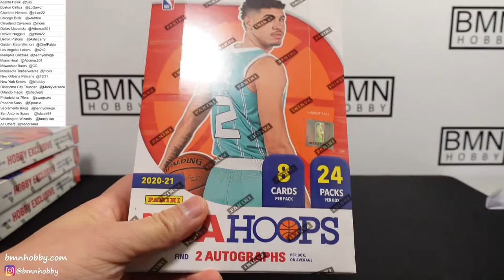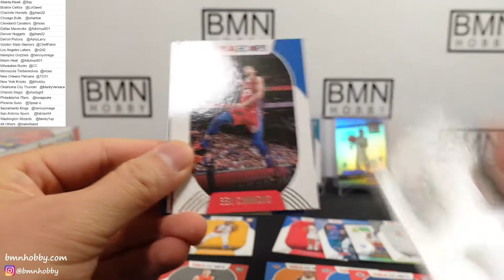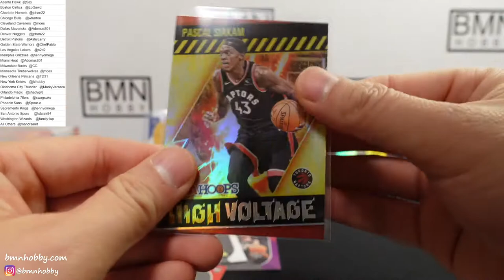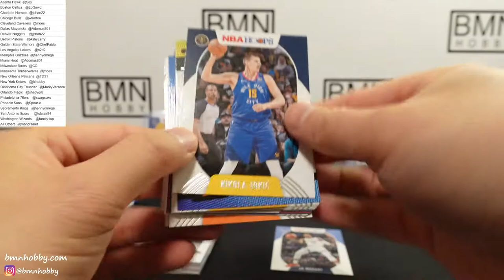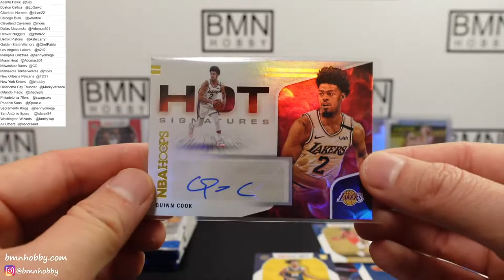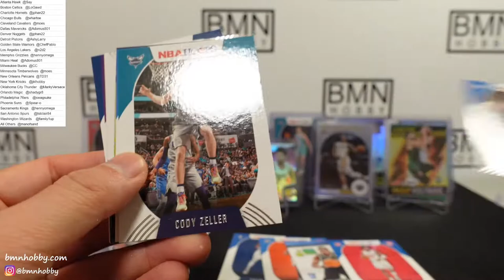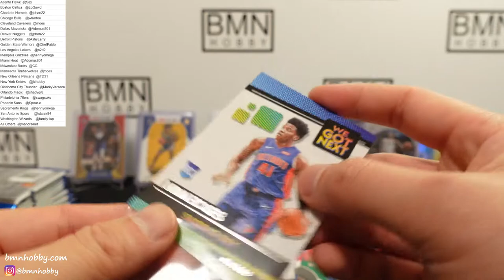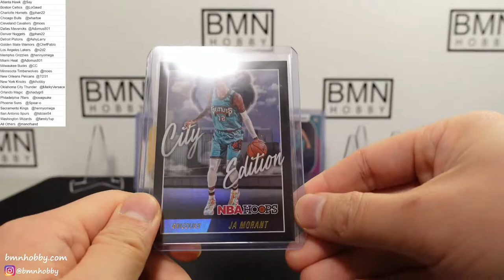Hoops 2020/21 Hobby 4 Box Break 2/3 Release Day!